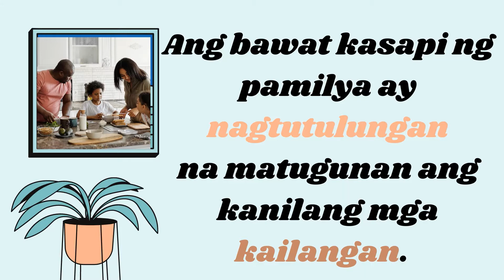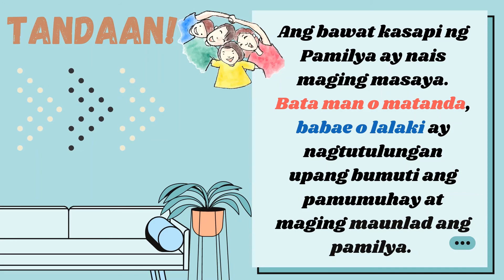Ang Pamilya Ko ( Mga Araw Araw na Gawain)